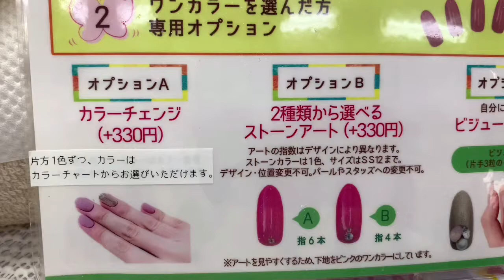AGV TV's💅Japan Gel Nail Style💅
Japanese gel nail style.This day is my pampering  day of my nails.I just want to share the japanese way of beautifying the nails of the ladies here.                                                                   Good day everyone.How are you?                                                                                                                                                                         This is AGV TV a Filipina living in Japan at dito na kumikita ng pangkabuhayan at nagbuo ng sariling pamilya but it doesn't mean that i forgot my beloved country where i came from. Philippines.

Everyone has their own life and own decision. Some of them are contented with what they have but the others want to be more successfull in life but you always have to remember where you came from or where you started.